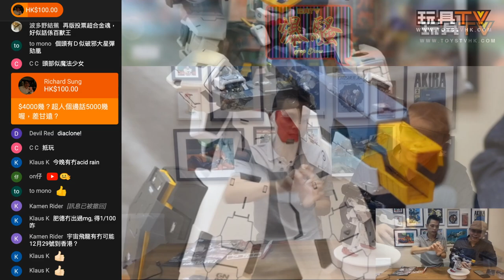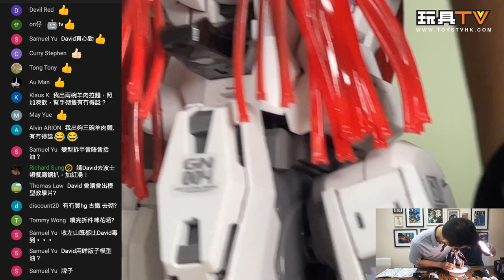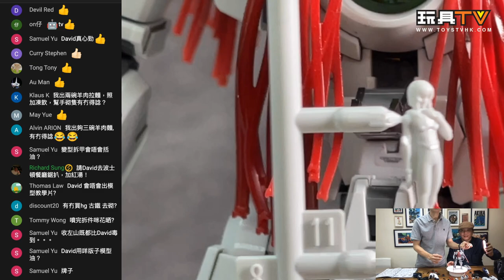「爆玩具」MG 1:100 1/100 GUNDAM VIRTUE德天使高達 機動戰士高達00 BANDAI 模型